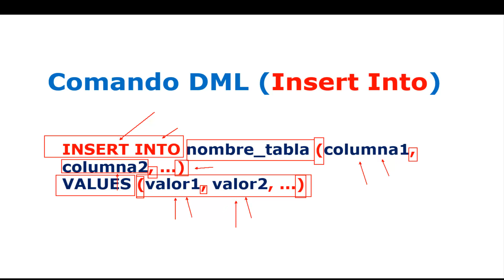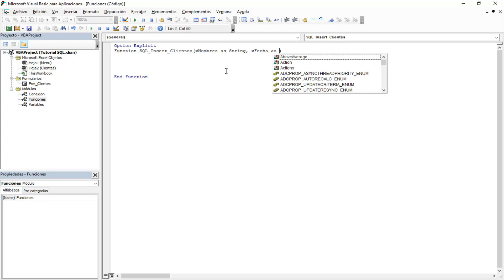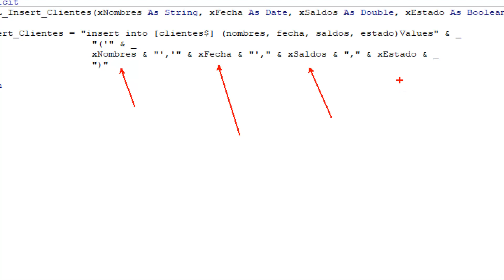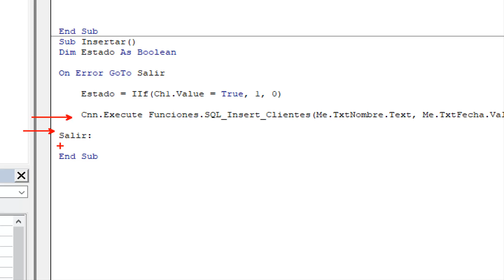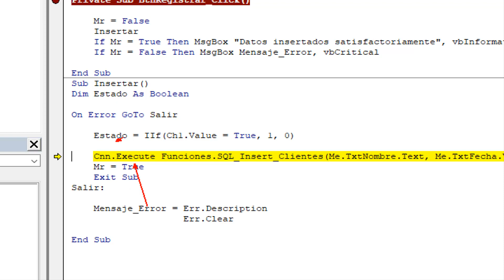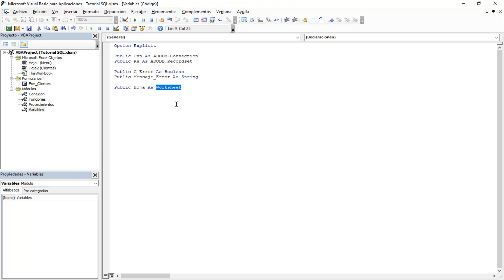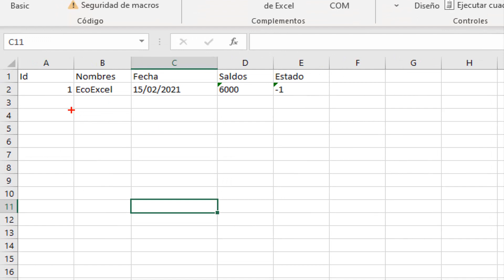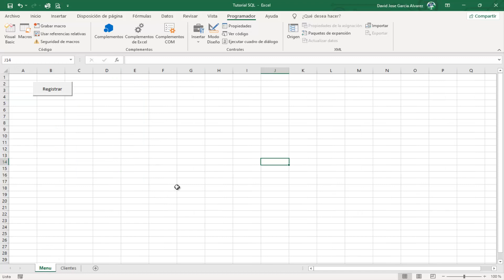Tutorial SQL en Excel Capítulo N°6 Comandos DML (Insert Into)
En este video veremos como insertar valores en nuestra hoja (Tabla) en la cual emplearemos cuatro tipos de datos (String, Date, Double, Boolean) .
Para ello emplearemos una función VBA la cual recibirá los parámetros desde un formulario.